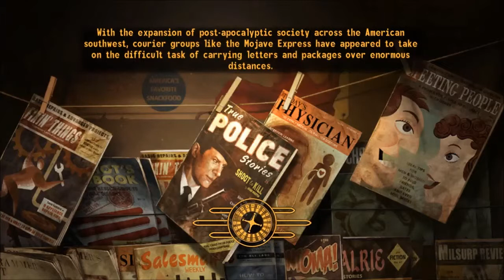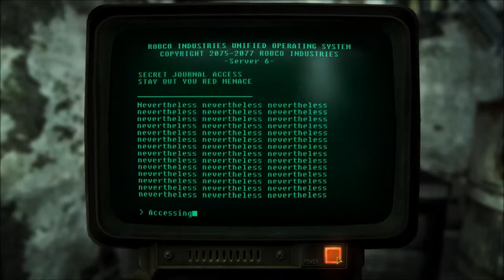Let's Play Fallout: New Vegas [Ep. 73] - Scraps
Probably the longest side quest, collect 100 scraps. Here we go again.

*-*-*-*-*Social Media*-*-*-*-*